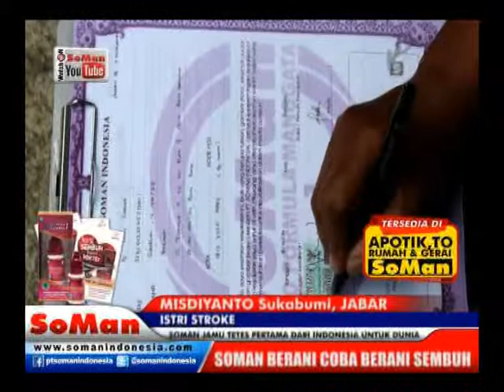Soman - Stroke ( Misdiyanto ) @ Kesaksian # Watch On Soman Youtube